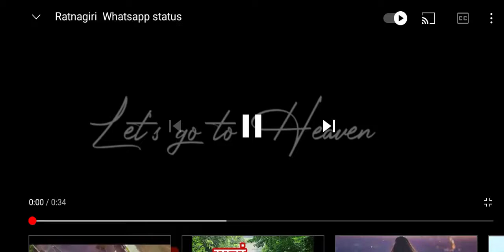रत्नागिरी शहरातील प्रमुख पर्यटन स्थळेआमचीरत्नागिरी